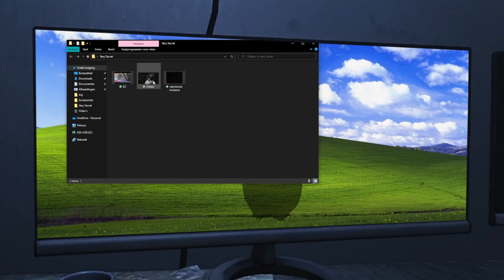A new Wipe [Part 1]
Streets of Tarkov lets goo !